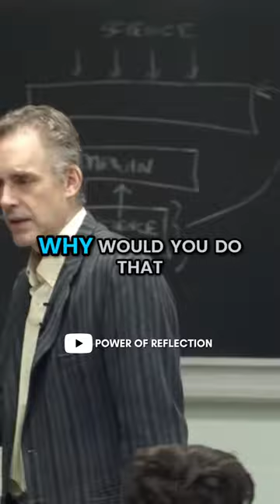Escape Your Father's Judgment: Free Yourself from Tyranny | Jordan Peterson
Jordan Peterson is a Canadian media personality, clinical psychologist, author, and professor emeritus at the University of Toronto. He began to receive widespread attention as a public intellectual in the late 2010s for his views on cultural and political issues. Peterson obtained bachelor's degrees in political science and psychology from the University of Alberta and a PhD in clinical psychology from McGill University. After researching and teaching at Harvard University, he returned to Canada in 1998 to permanently join the faculty of psychology at the University of Toronto. In 1999, he published his first book, Maps of Meaning: The Architecture of Belief, which became the basis for many of his subsequent lectures. The book combines psychology, mythology, religion, literature, philosophy and neuroscience to analyze systems of belief and meaning.

In this video Dr. Jordan Peterson tells you all about becoming independent from your parents ! full video on the channel!